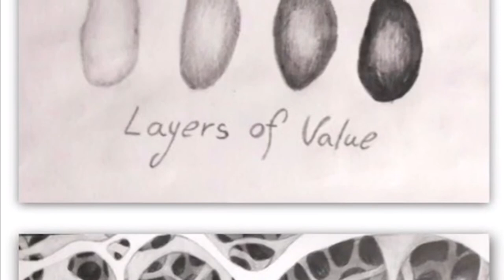Westview High School - Art 1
Westview High School Forecasting  - 2021 - Art 1